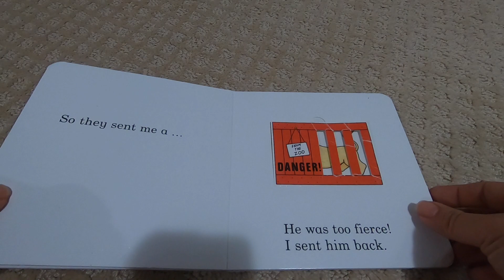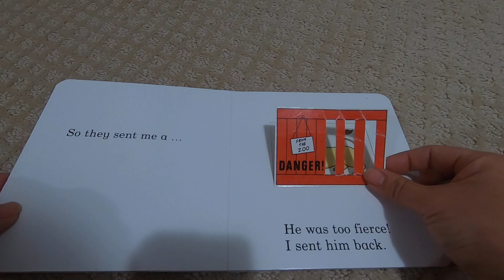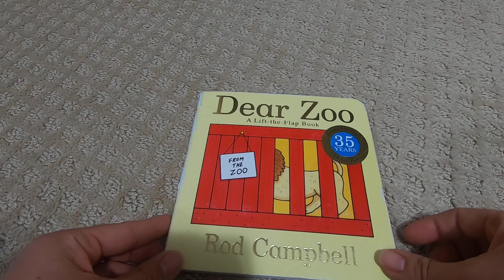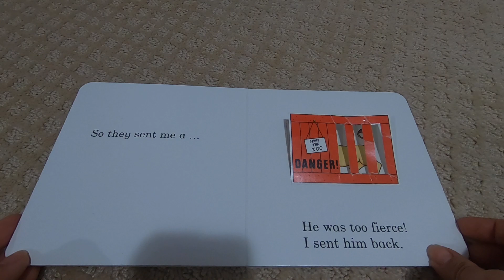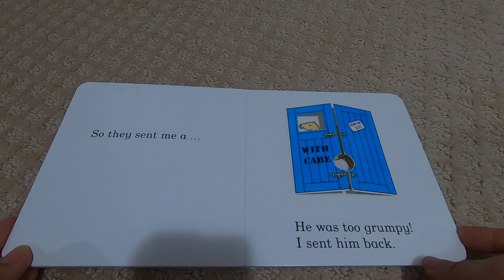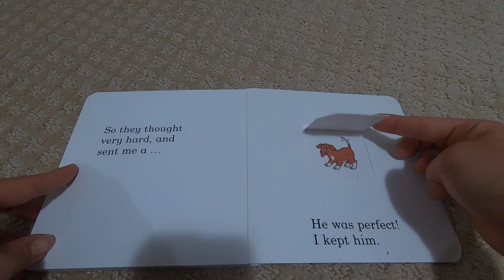75 Storytime with MangoPangPang 영어동화 책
Dear Zoo by Rod Campbell

구독 팡! 좋아요 팡! 추천 팡팡!!